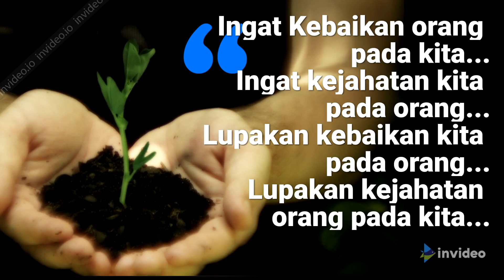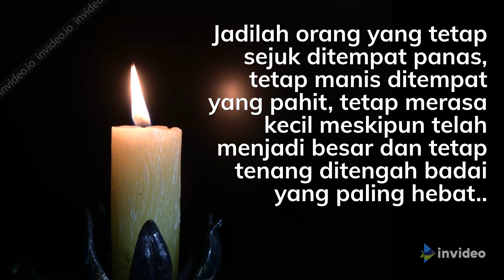Mutiara Kata : Tentang Kehidupan - Persahabatan melipatgandakan kebaikan dalam kehidupan dan ..